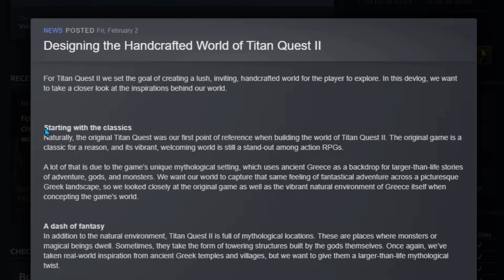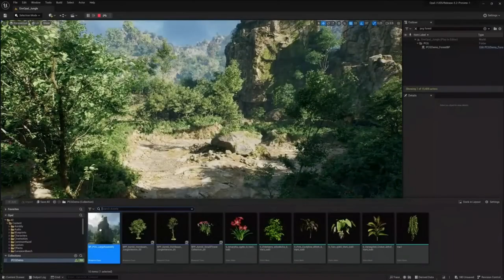Titan Quest 2 | February Update | Titan Sage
The February Update on Titan Quest 2 has dropped.
Find out how I interpret the latest announcement.

0:00 Intro
0:33 Analysis
5:17 Images
8:04 Outro

When the game comes out, I will make
• build guides
• game mechanics explanations
• item explanations